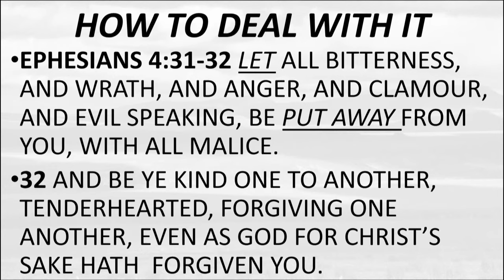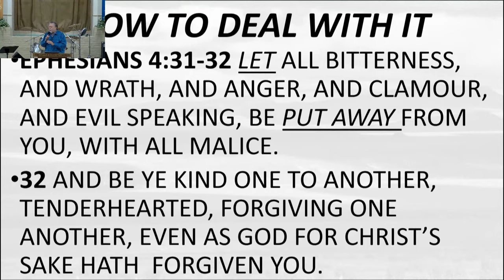SUNDAY 10-24-2021 WIDE OPEN SPACES.